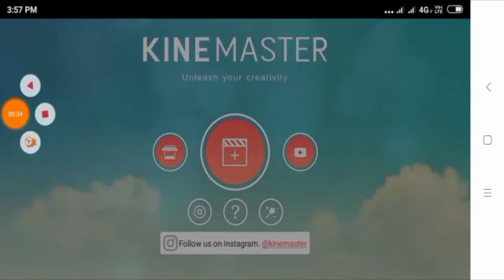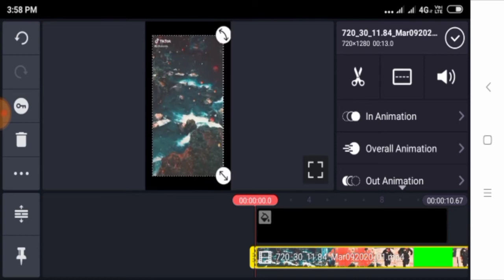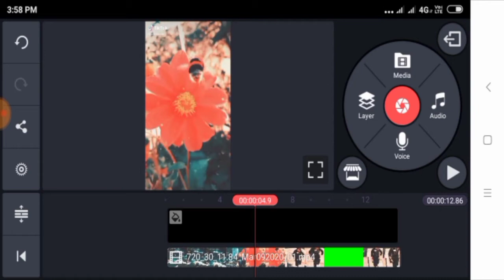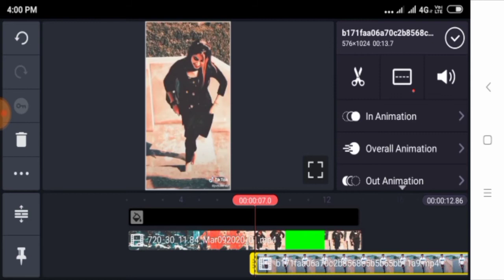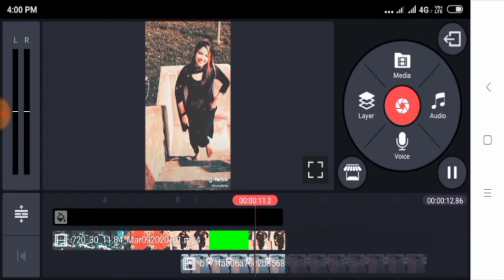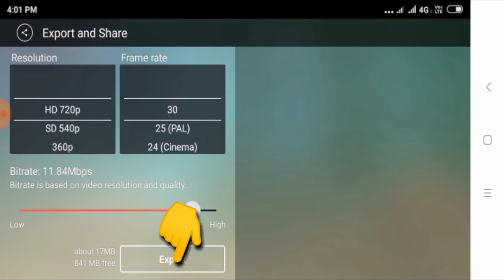phoolon ke mausam me milne aate hai tik tok,grils transition video kaise banaye Tik tok par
vfxvideo#girlvideo#tiktokeditingvideo

dosto aaj ki is video me mene apko Tik tok par ho rahi viral video ki editing bataya hu jo ki is song ke sath viral ho rahi hai [ phoolon ke mausam me milne aate hai ]  aap bhi is parkar ki video ko bhut hi aasani se bana sakte ho aap is video ko pura last tak jarur dekna or video ko like karna na bhule